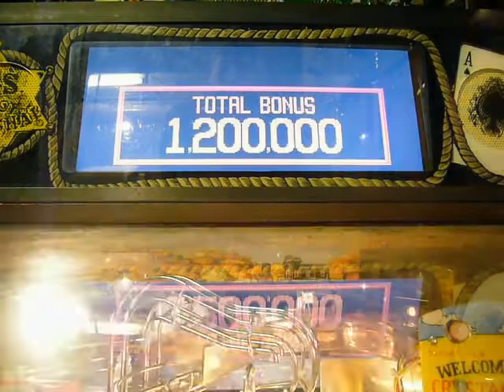SmartDMD - 1er essai - Flipper Maverick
Mes premiers essais avec le SmartDMD.